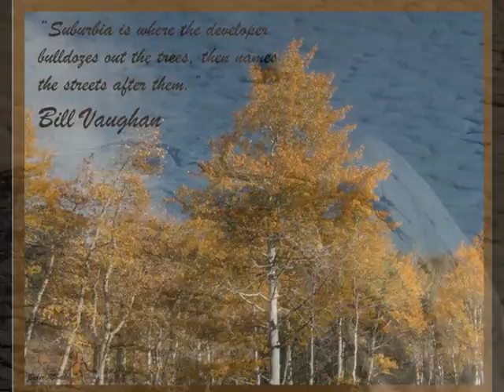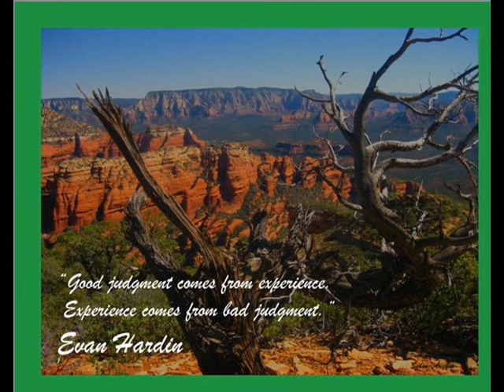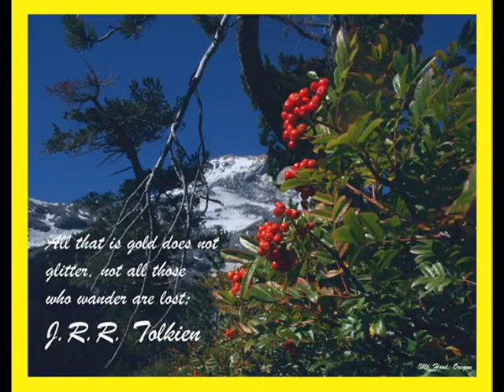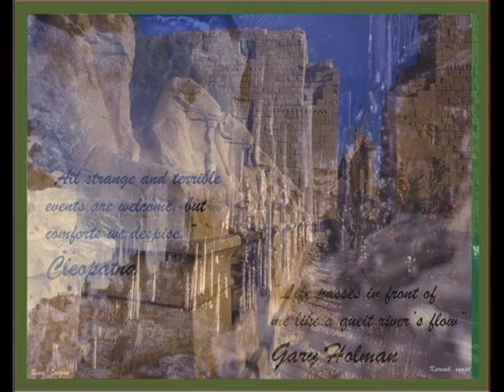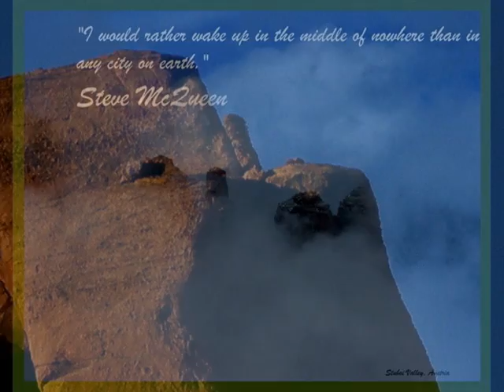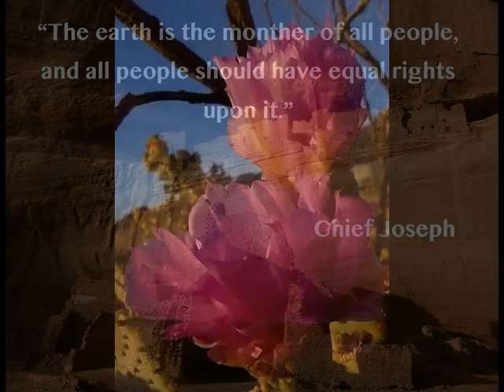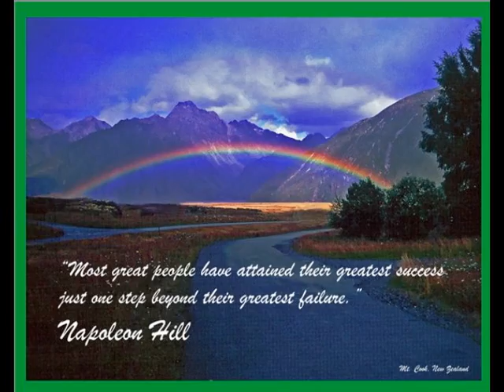QUOTES:THOUGHTS 2014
A series of photos in connection with favorite quotes.